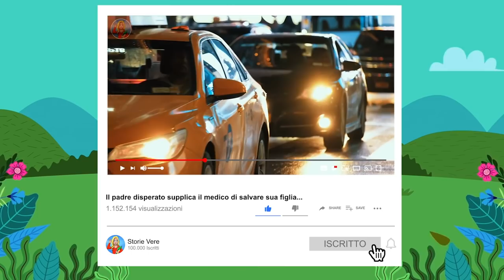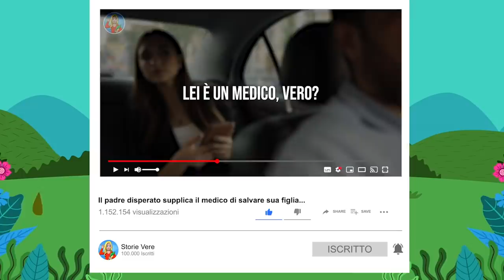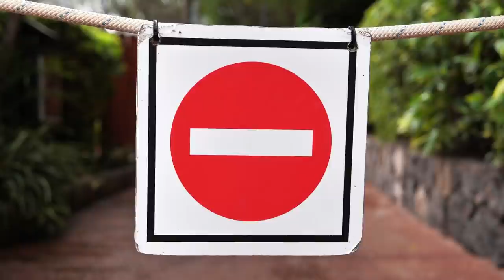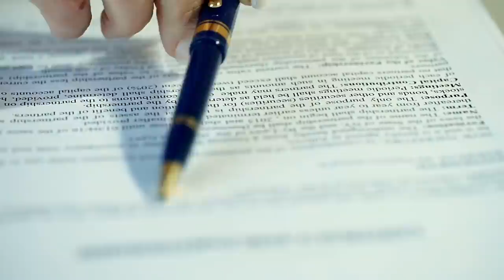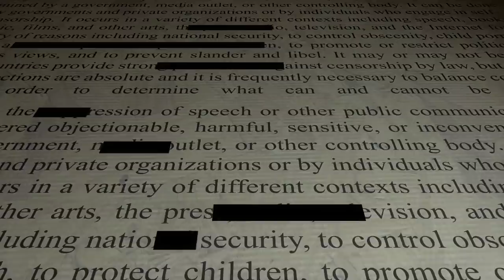In 150 anni nessuno ha osato esplorare questa isola hawaiana, ecco il misterioso motivo...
Sulla spiaggia di sabbia bianca di Kekaha, a Kauai, vivrai molti momenti mozzafiato, dall’ammirare il lento e rilassante movimento delle onde blu intenso del Pacifico all'appetitoso profumo dei barbecue locali. Ma se vuoi davvero vedere la bellezza del luogo, allora devi aspettare fino al tramonto, perché solo allora puoi vedere ciò di cui la maggior parte delle persone non è a conoscenza: un'isola proibita che nessuno può visitare. Cos'è quell'isola e qual è la ragione per cui gli umani non possono visitarla? Ci sono stati diversi tentativi di persone che hanno cercato di entrare nell'isola, ma hanno incontrato il destino più inaspettato che li ha fatti pentire della loro decisione..
A questo mondo ci sono ancora luoghi fuori dalla portata dell’uomo, e la storia di oggi parla proprio di uno di questi. L’uomo può andare su Marte, ma non in questo paradiso hawaiano.. Ma prima di ini-ziare, non dimenticatevi di lasciarci un mi piace, iscrivetevi al nostro canale e cliccate sul campanello delle notifiche per altri incredibili video!